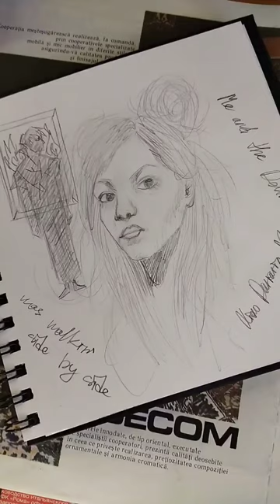На песню Soap&Skin — Me and the Devil